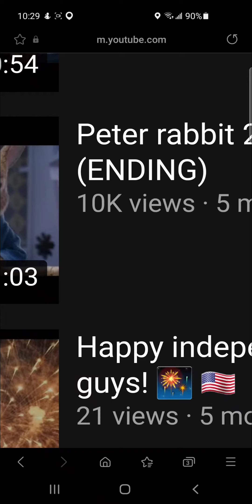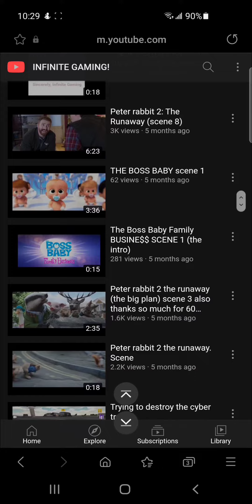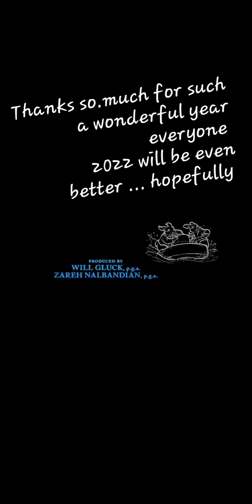Infinite gaming l 2021 year in Review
2022. Happy new years  cheers to 2022!